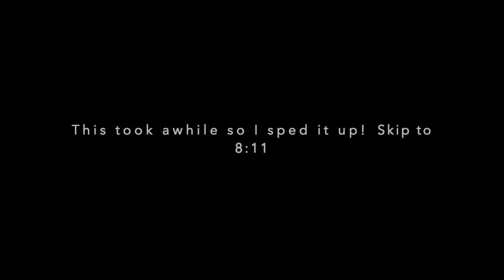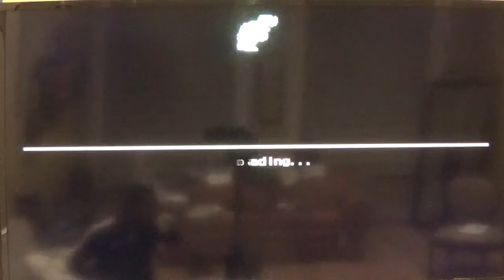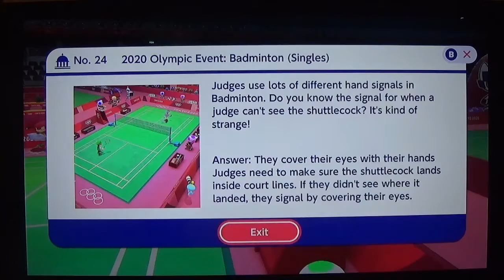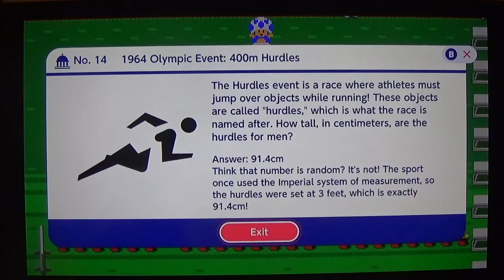Mario and Sonic at the Olympic Games Tokyo 2020 Episode 4 Erased From Existence.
So the Tokyo Olympics are here!  So Jason wants to finish the story mode before it ends which may not happen.  He also runs into a familiar yet douchy rival.  However, Mario and Sonic have run into an unexpected turn of events.  Will Jason be able to save the legendary duo or will consequences occur?  Also, what kind of opponent will he face?  Find out in this episode!